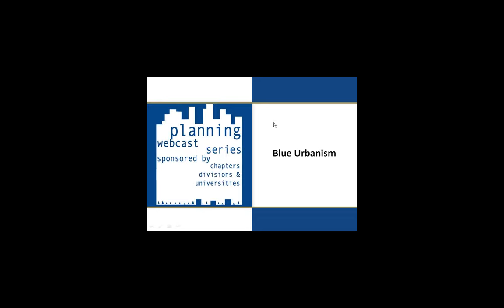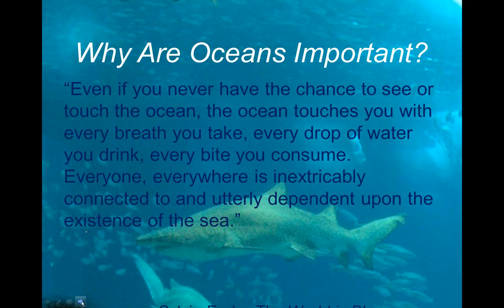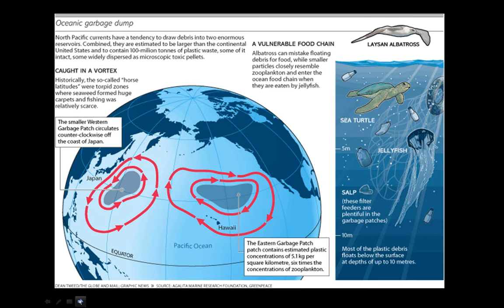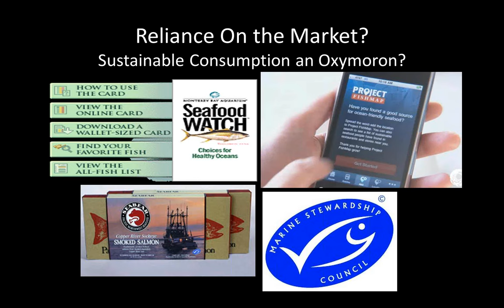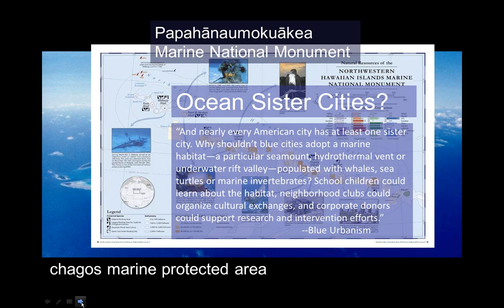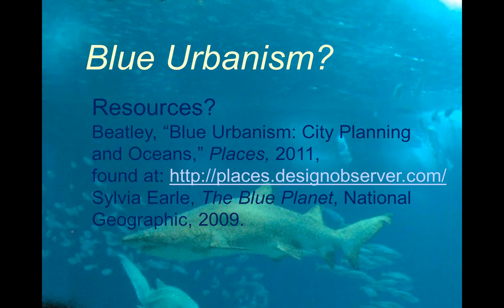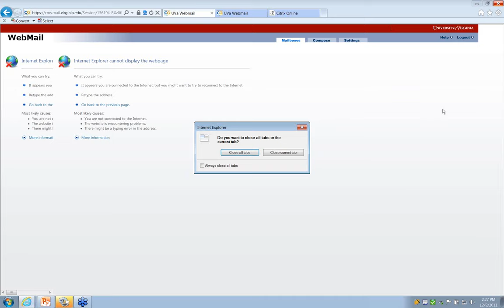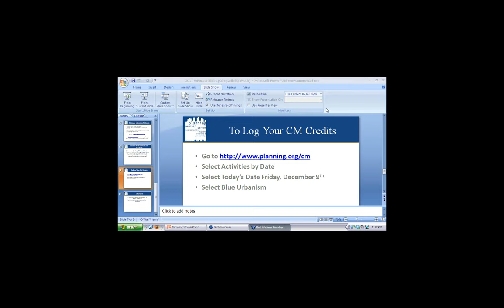Blue Urbanism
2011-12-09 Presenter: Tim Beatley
THIS WEBCAST IS AVAILABLE FOR VIEWING ONLY, NOT APPLICABLE FOR AICP CM CREDITS.

That we live on the "blue planet," with three-quarters of its surface covered by oceans, is often forgotten in our urban, terrestrial lives. Yet, cities impact oceans in profound ways, both directly and indirectly. Cities can and must begin to include oceans in their planning, what might be called blue urbanism, and a natural extension of the emphasis given to urban greening and green urbanism in many cities today. This webinar will explore the ways in which cities impact ocean environments, near and far, and how cities can begin to take oceans into account and begin to practice blue urbanism. In what ways might a city plan and care for ocean and marine environments? And what ethical duties do cities and urban residents have towards ocean and marine environments?  The webinar will examine these emerging meanings of blue urbanism, and the some of the steps and actions already underway by emerging blue-urban cities in the US and around the world.